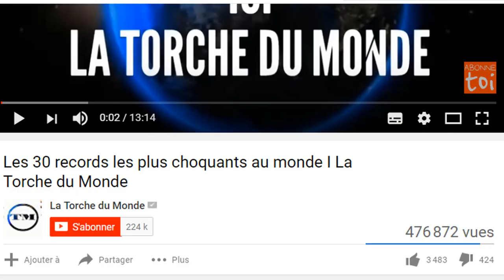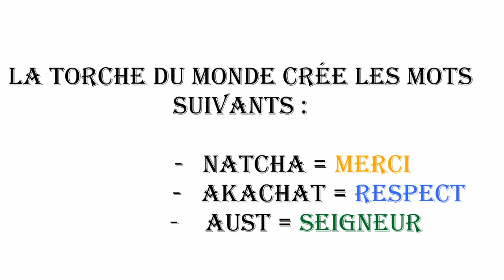VOICI L'IMMENSE FORTUNE DE Francis Ngannou I La Torche du Monde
Francis Ngannou est un artiste martial mixte franco-camerounais.

Il participe actuellement à la division Heavyweight pour l’Ultimate Fighting Championship (UFC), où il est le Champion UFC Heavyweight en titre.

Depuis le 29 mars 2021, il occupe la 5e place du classement livre pour livre masculin de l’UFC.